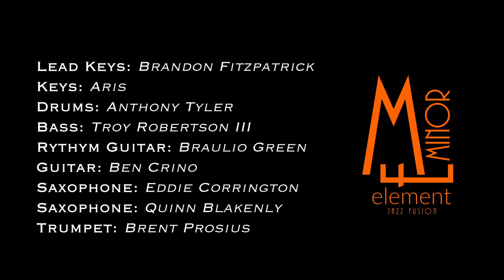Minor Element x FPL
Flint Public Library presents Minor Element, an all-instrumental jazz fusion band out of Battle Creek, Michigan. Their sound is inspired by Jazz, Rock, Gospel, Fusion, and anything they can draw inspiration from.